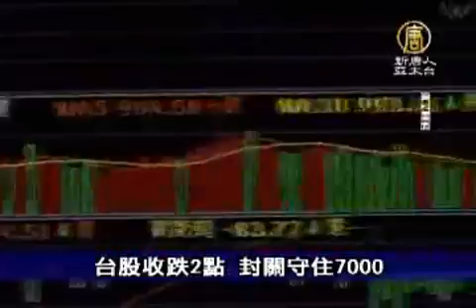12月30日台灣速速看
【新唐人亞太台2011年12月30日訊】接下來請看本日的台灣速速看。

B型流感發威 11人死亡

台灣今年入冬，B型流感發威！這周再傳2名死亡病例，7月累計至今，流感死亡病例多達11人，其中就有7例是感染B型流感，疾管局表示，今年流感疫苗對流行的B型山形株，保護力較弱，接下來跨年夜，大量民眾出遊恐怕引發疫情擴大，疾管局不敢輕忽，備妥萬枚口罩應戰，當天將在現場發送。

台股收跌2點 封關守住7000

年度最後作帳日，國安基金成功護盤，加權指數上午拉漲一度超過40點，成功護住7000點關卡與陳?防線。過去台股連續五年封關日都是紅盤作收，今年台股 也是延續好慣例開高上揚，不過憂慮元月與紅包行情難尋，量能不足下，盤中一度壓回平盤附近，終場加權指數收在7,072.08點，下挫2.74點，小跌封 關，成交量593.34億元。

83年次以後役男 不必當兵了

「兵役法」修正案在這個月中完成三讀，賦予募兵製法源，國防部今天公佈實施期程，83年元月一號以後出生的役男，未來將不必服常備兵役，只需要接受為期四個月的基本軍事訓練。

拒當草莓族 台大生晨跑迎新年

12月30日是民國100年最後的上課日，台灣大學有101位師生，迎接新年，特地起了個大早，以接力的方式，跑完操場2012圈，即使天氣又濕又冷，他們還是盡力跑完全程，不想當個草莓族。

其他推薦:
《神韻》《SHEN YUN》